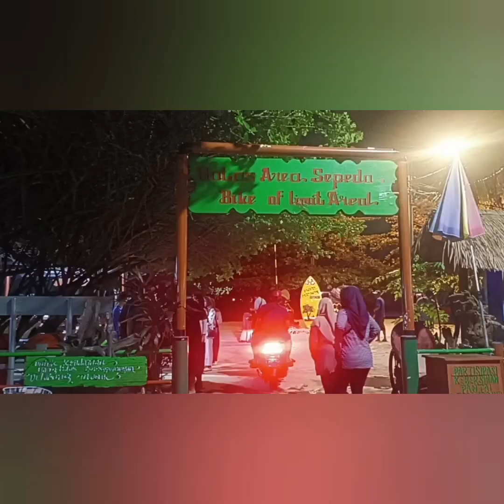PULAU PARI / SNORKLING / PANTAI PASIR PERAWAN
Pulau Pari merupakan salah satu pulau di Kepulauan Seribu yang berpenduduk dan selalu ramai dikunjungi wisatawan, apalagi dengan pantai pasir putih yang ramah anak.